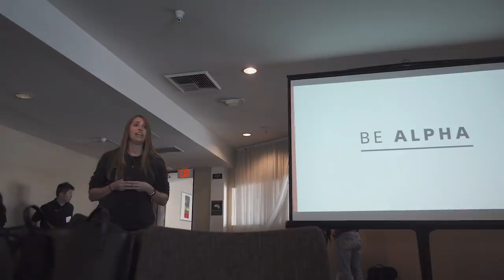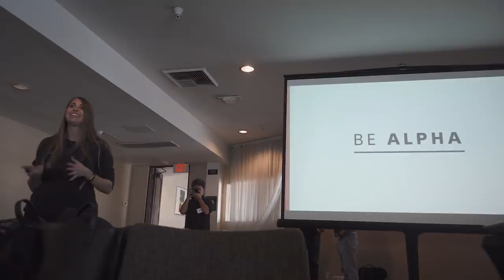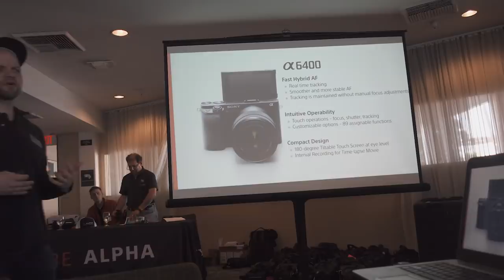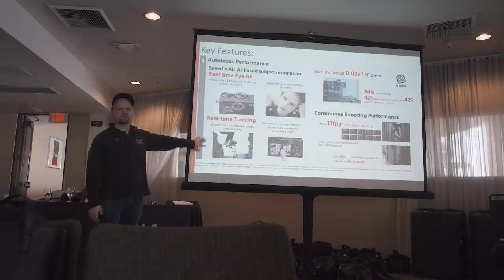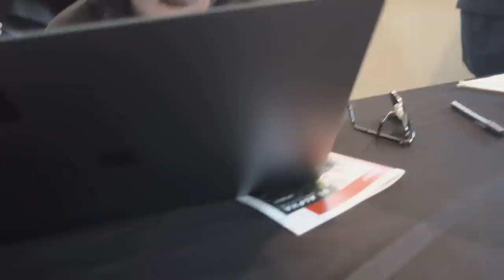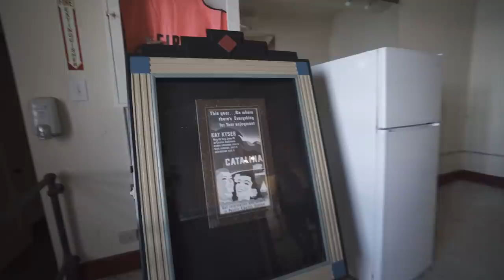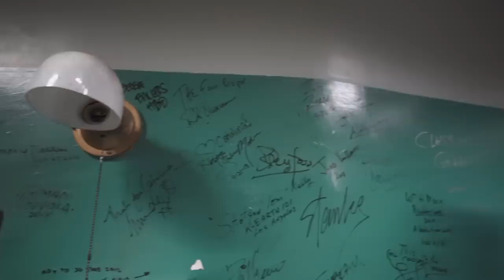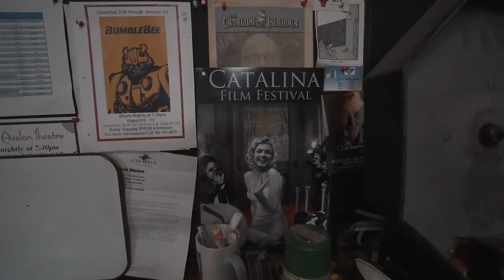RARE MILLIONAIRES RESORT CASINO - Catalina Island | Sony A6400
Sony flew me out to Catalina island and gave me a special tour to one of the most unique Casinos in the world

Become An Official Member and Earn Perks
Like The International Ronin Urbex Map!

THE ULTIMATE PHOTO LIGHT